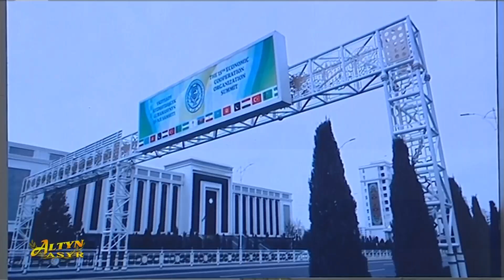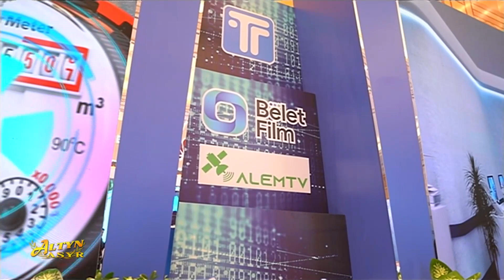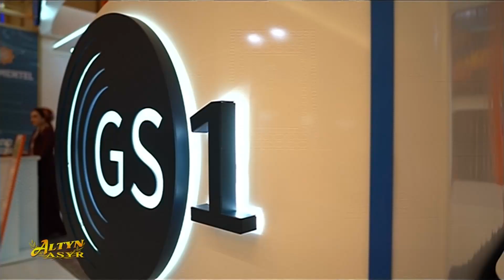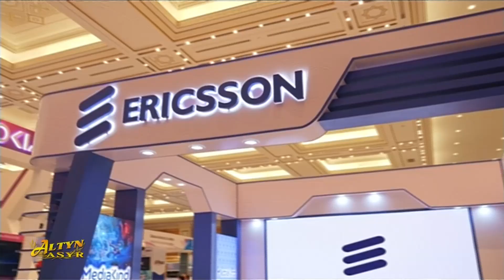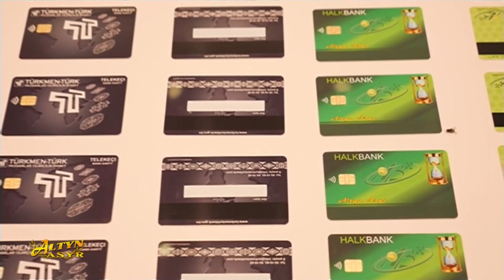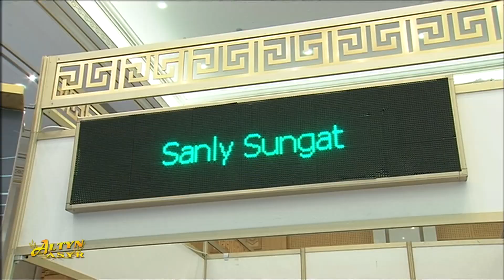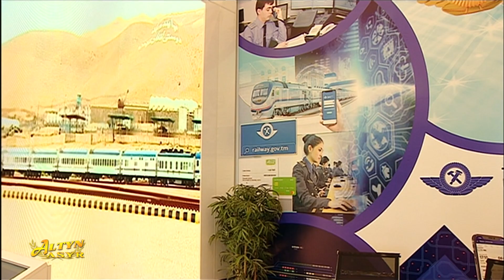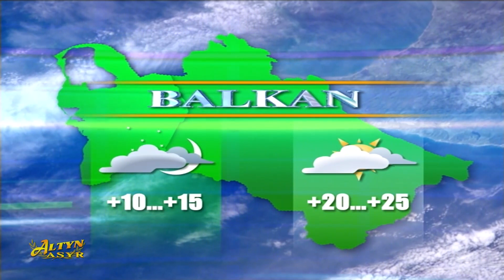Watan habarlary 09.11.2023